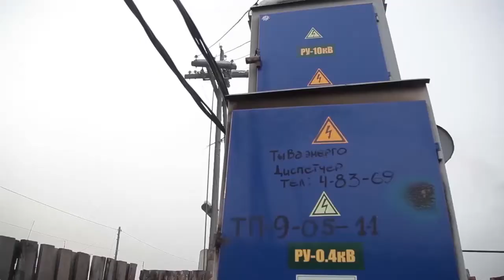Энергообъекты поселка Каа Хем в Туве будут реконструированы